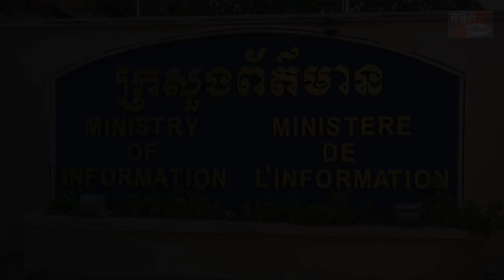ឯកឧត្តម ខៀវ កាញារីទ្ធ ប្រជុំត្រួតពិនិត្យផែនការសកម្មភាពការងារ វិស័យព័ត៌មាន និងសោតទស្សន៏